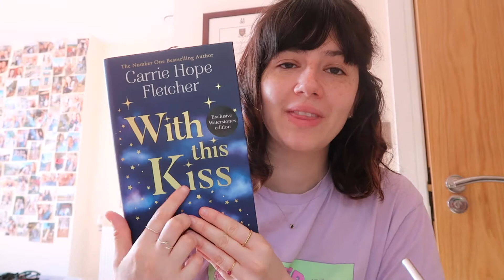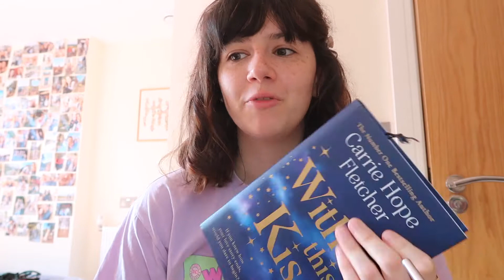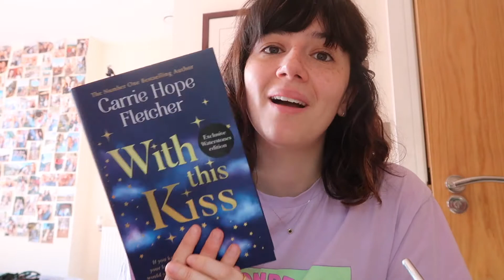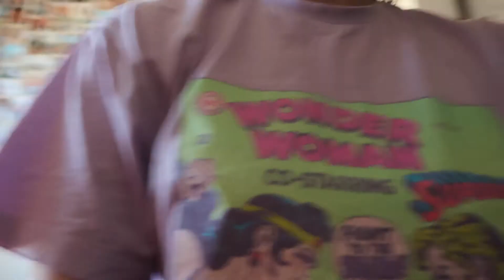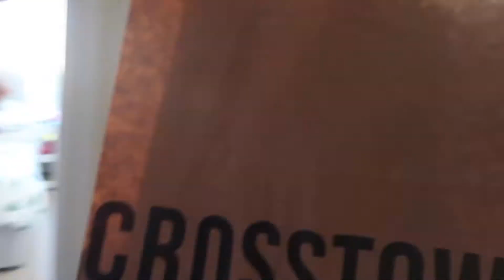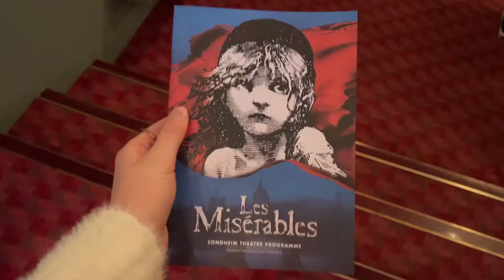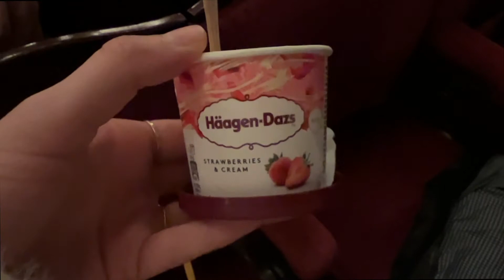Theatre Vlog / Life Catch Up & Seeing Les Miserables (My Second Trip)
Vlogged a day in my life, including a bit of a catch up / life update and going to see Les Miserables at the Sondheim Theatre for the second time!! I don’t think I’ll ever get tired of this show!!

I’ve now seen two different actors play Valjean, Eponine and Thenardier ☺️

♥ VITALITY 10K ♥
I am running the Vitality 10k to support and raise money for Diabetes Research and Foundation